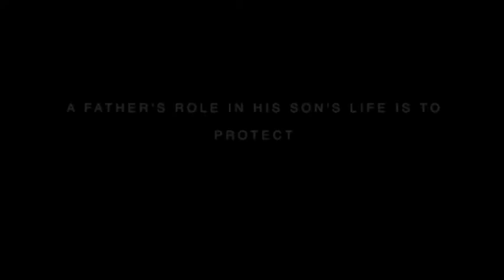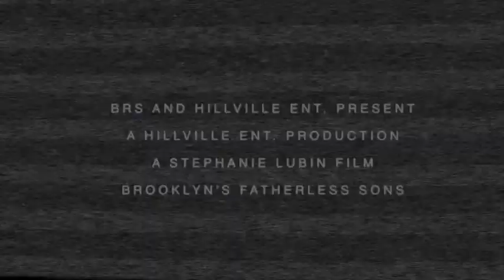Brooklyn's Fatherless Son's Trailer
On July 4th 2007, I unfortunately lost my oldest brother to gun violence. He left behind twin boys, in which one of his sons would eventually pass away in October of 2008. Leaving behind his only son Jaren, I sometimes wondered what would become of my nephew who would be growing up without a father in his own life. Would growing up without a father impact him in a negative or a positive way? Would his morals and principles about life differ in any way? Although I may never know the answers to these questions, I decided to find out what it is like for other young men who are growing up without an active father in his life and their personal views on fatherhood. I scoured the streets of Brooklyn to find these men, to help them tell their stories...to hopefully one day connect with their fathers again, even if for the first time; because it is never too late to establish a relationship between a father and son.These are, Brooklyn's Fatherless Sons.

                                In Memory of John Stephenson Lubin